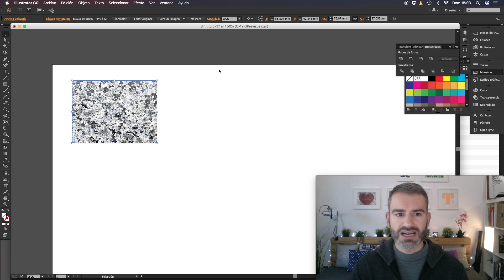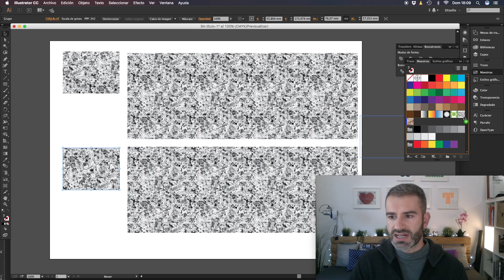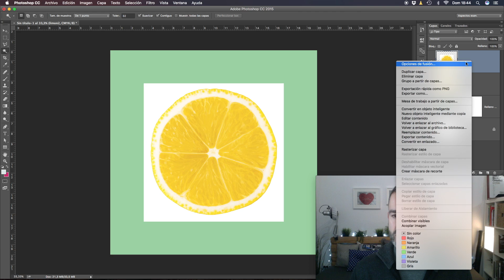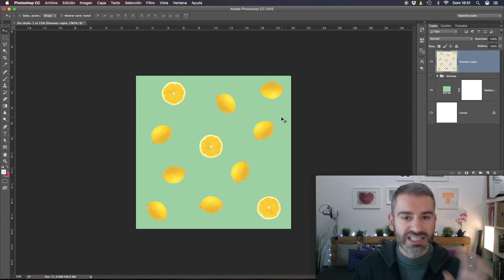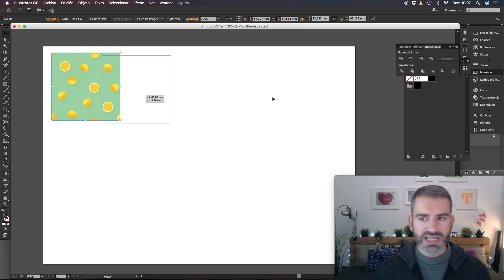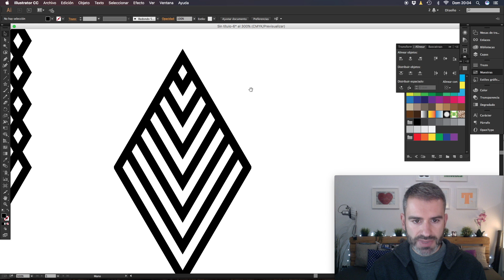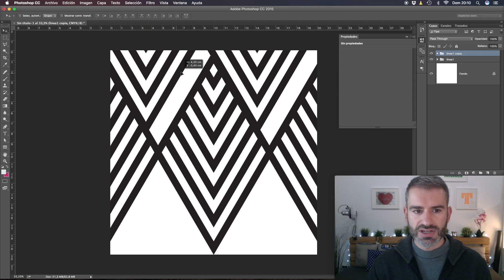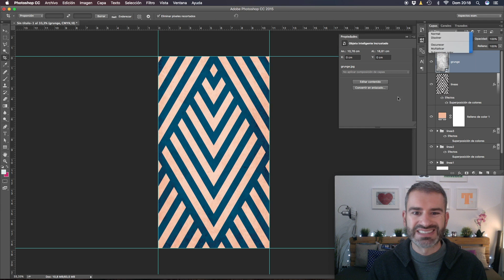Cómo crear prints, patrones o texturas en Photoshop / Marco Creativo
//English subtitles available// En este vídeo os voy a explicar como se diseñan los prints, patterns, patrones o motivos en Photoshop. Os explicaré qué es el "Tileado" y como podemos evitarlo para que nuestros prints sean más profesionales.

Con Photoshop podremos diseñar prints más fotográficos con efectos de desgaste o grunge y también con sombras o efectos acuarelados, solo tenéis que dejar volar vuestra imaginación.

¡Gracias por estar ahí y ser cada día un poco mejores!

¡SED MUY FELICES!
Nos vemos en próximos vídeos.

+ INFO